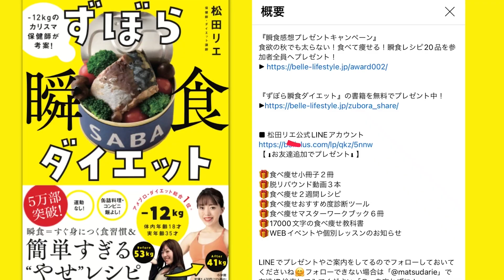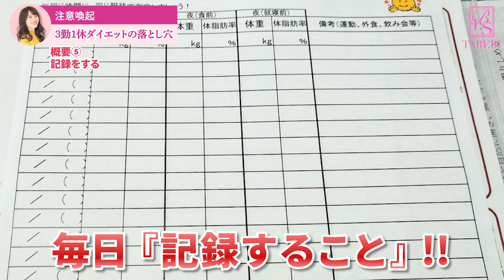【注意喚起】96%が痩せると話題!?流行りのダイエットの落とし穴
新書籍『やせ調味料ダイエット』事前予約でプレミア特典を無料でプレゼント！

ダイエット講師・保健師である私が、3勤1休ダイエットのメリット・デメリットを徹底検証してみました！今回の動画を観ることで、『確実に痩せる！簡単に痩せる！3勤1休ダイエット法』をマスターできるので、ぜひ最後までチェックしてくださいね♪😌

▷発売２ヶ月足らずでたちまち累計５万部突破❗️『ずぼら瞬食ダイエット』（小学館）Amazonからのご購入はこちら🤗

好きなものを好きなだけ食べても太らない6つの方法【ダイエット】

松田リエ

看護師・保健師・ダイエット講師 BelleLifeStyle 協会代表理事。Belle Lus株式会社代表取締役。1986年生まれ。一児のママ。看護師としてがん患者のケアを担当後、保健師として従事。成人の健康教育、メタボリックシンドロームや糖尿病患者への保健指導を行う。この経験から、食卓を担う女性が栄養や体の知識を身につけないと 、日本の食習慣はよりよくならないことに気づく。

　2022年2月9日 発売即重版  2ヶ月で5万部突破！
・フジTV ウワサのお客様2022年4月29日TV出演
　2022年2月22日
　2022年2月19日出演